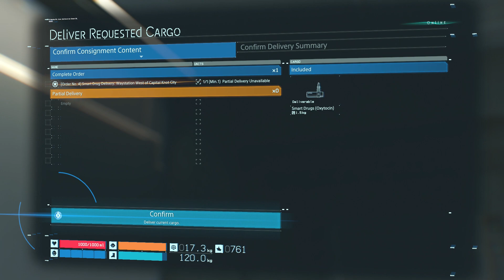DEATH STRANDING Walkthrough Gameplay PART 4 - Waystation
New DEATH STRANDING gameplay will include a walkthrough of the main story in 1080pHD 60fps.

Death Stranding is an action game developed by Kojima Productions for the PS4. It is the first game from director Hideo Kojima and Kojima Productions after their disbandment from Konami in 2015.
Death Stranding is an action game set in an open world, which also includes multiplayer functions. Kojima compared the genre to how his earlier game Metal Gear – now considered to be a stealth game – was called an action game during its release because the stealth genre was not considered to exist at the time.

The player controls Sam Bridges, a porter for a company known as Bridges. The player is tasked with delivering cargo to various isolated cities known as KNOTs, and is evaluated by the company and recipients based on their performance (including "likes" similar to social networks). The player's main enemies include otherworldly creatures known as "beached things" (BTs), as well as MULE—a cult of rogue, bandit-like porters who attempt to steal other porters' cargo and deliver it themselves.

BTs are surrounded by a rain known as "timefall"—which is capable of speeding the passage of time, aging or deteriorating whatever it hits (which causes damage to the player's armor and cargo). BTs are normally invisible, but Sam is able to sense them if he is within the "black timefall" in closer proximity to them, which activates a robotic sensor on Sam's suit known as an Odradek, which points towards its location.If the player is consumed by a BT, it results in an cataclysm known as a "voidout", which permamently damages the area of the death with an untraversable crater.

As players add KNOTs to the Chiral Network, they can use terminals and blueprints to produce consumable items and structures in a manner similar to 3D printing (including ropes, boots, and power generators used for charging for battery-powered equipment), while (via online functionality) other players can place structures and notes in the game's world, and recover lost cargo to complete their delivery.